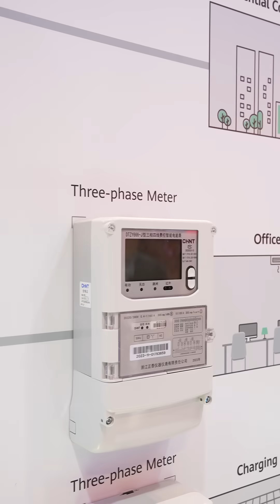Tackling energy issues! 💡💡💡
Ensuring Energy Efficiency